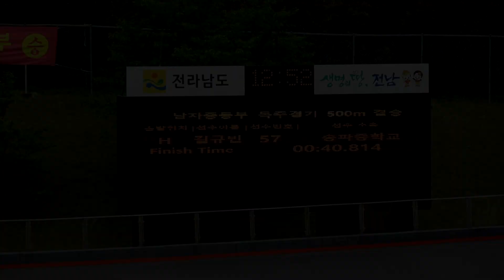2018.4 나주 남중 독주 500m 길규빈 (송파중)